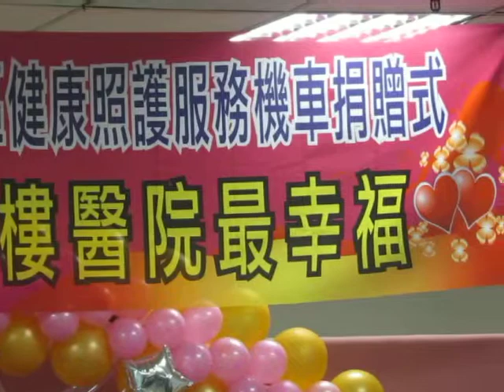民正新聞記者:蔡永源報導南山人壽幸福基金捐贈新樓醫院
黃祖源院長致詞時表示: 『 新樓醫院自1865年成立149以年以來，是個注重偏遠醫療，以主動協助弱勢族群為理想的醫院。除了院內的醫療服務，也積極回饋社區對疾病預防的需求，在各社區舉辦多項健康促進活動及衛教，也設立遠距照護，將醫院的醫療專業藉由無際的網路傳播到社區各角落，提升社區民眾健康。非常感謝南山人壽幸福基金捐助本院超過160萬元，其中包括約67 萬元醫療救助基金，協助突逢變故致使生活、醫療陷入困境之民眾度過急難，及今天捐贈的復健醫療專車一輛與社區健康照護服務機車二輛，對本院的偏遠地區醫療服務，實具莫大助益。』
    黃祖源院長表示: 『南山人壽對社會上的弱勢團體主動付出關懷，幫助追求社會公平正義，除了希望實踐大我成就，讓台灣成為一個更美好的地方。另一方面，更期望藉由這些南山人壽理想中蘊含的無私精神，鼓舞並激勵所有關懷本土，為生命追求的夢想的台灣人，勇敢跨出第一步。全心參與，認真執著，熱情付出。一起在追求夢想的道路上，一同前進...。 』